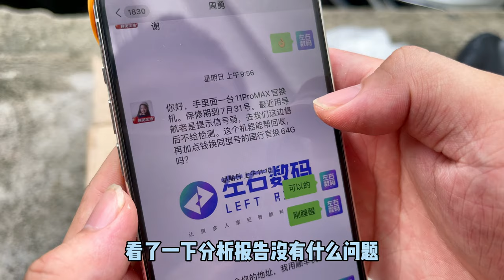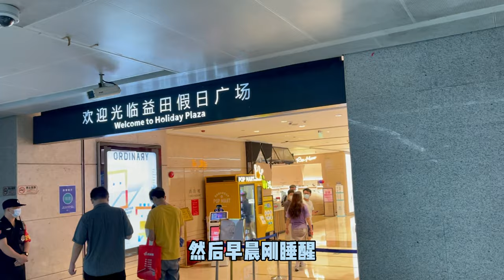蘋果直營店幫粉絲換新機11promax 點贊蘋果售後服務